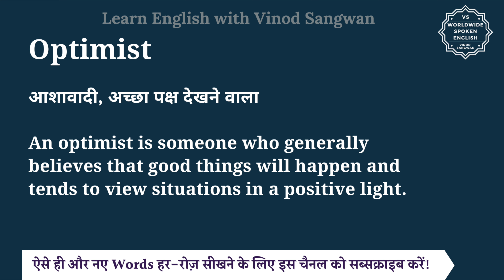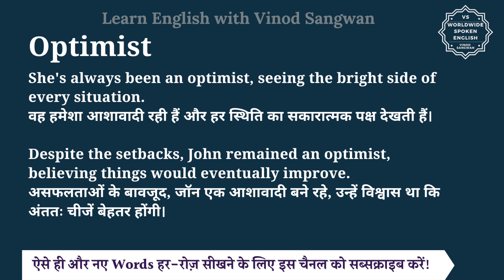Optimist meaning in Hindi | Optimist ka matlab kya hota hai | English to hindi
इस वीडियो में आप Optimist का हिंदी में मतलब समझेंगे और साथ में Optimist का pronunciation भी सीखेंगें यानि की आप Optimist के अर्थ के साथ साथ ये भी सीखेंगें की Optimist को कैसे बोले या Optimist को बोलने का सही तरीका क्या है |

तो बस एक मिनट में सीखिए Optimist को|
Let’s learn Hindi Meaning of Optimist in detail.

Optimist का हिंदी में अर्थ होता है
आशावादी, अच्छा पक्ष देखने वाला

An optimist is someone who generally believes that good things will happen and tends to view situations in a positive light.

She's always been an optimist, seeing the bright side of every situation.
वह हमेशा आशावादी रही हैं और हर स्थिति का सकारात्मक पक्ष देखती हैं।

Despite the setbacks, John remained an optimist, believing things would eventually improve.
असफलताओं के बावजूद, जॉन एक आशावादी बने रहे, उन्हें विश्वास था कि अंततः चीजें बेहतर होंगी।

Optimist को इन उदाहरणों से और अच्छे से समझ सकते हैं